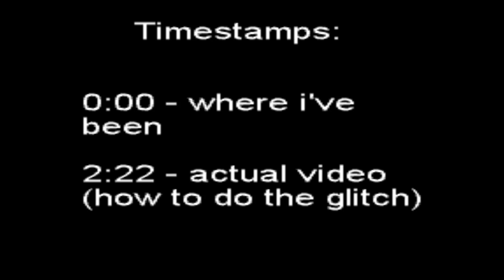INFINITE GOLD CANDY CANES GLITCH | Snowman Simulator | ROBLOX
Recorder: Mirillis Action
Editor: HitFilm Express 2017